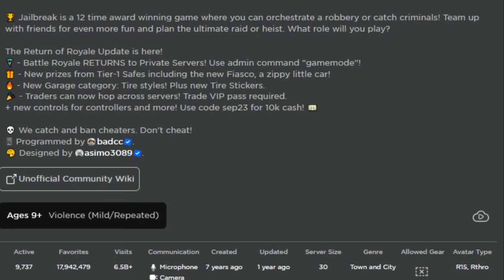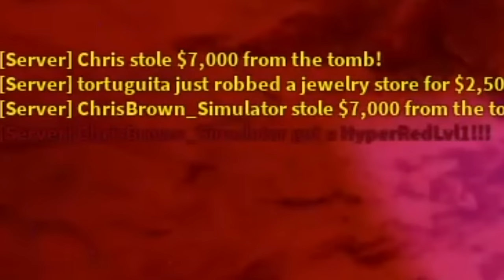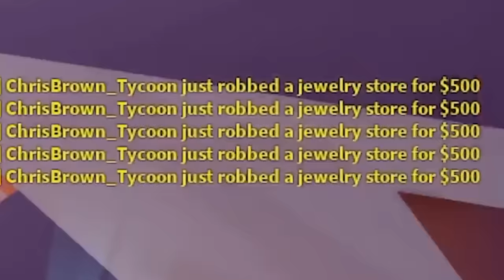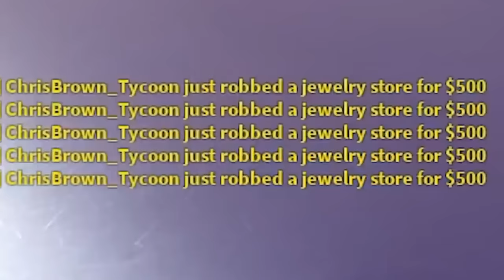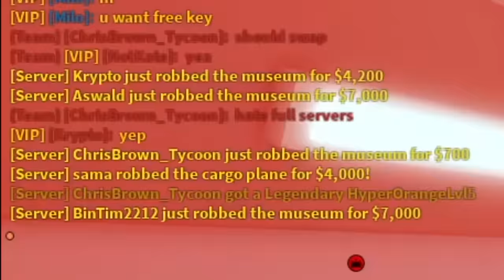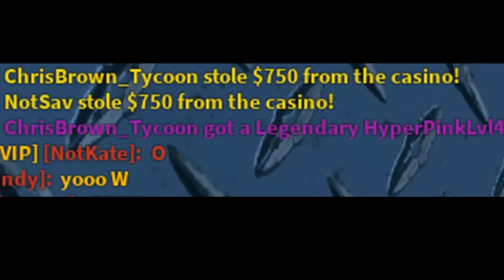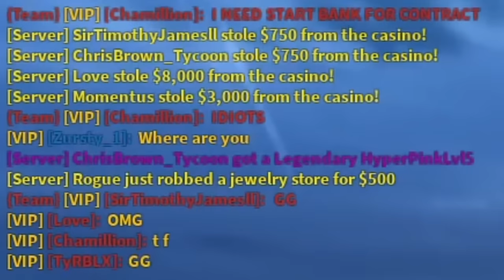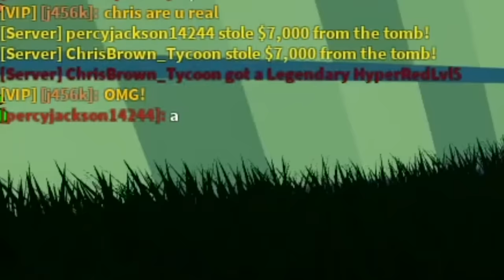The Quest to Beat Roblox Jailbreak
Jailbreak was never designed to be beaten until one fatal day the hyperchrome update changed everything. This is by far my greatest achievement on Roblox.